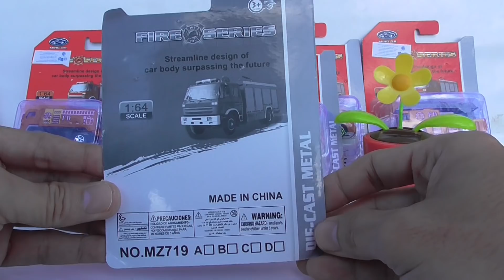Fire Series ของเล่นโมเดลรถเหล็กหน่วยกู้ภัย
มีมากกว่า 6 แบบที่เห็น